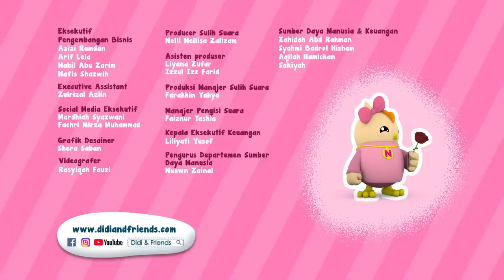Mobil Polisi | Lagu Anak-Anak Indonesia Terbaik | Didi & Friends Indonesia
Hora Horey!